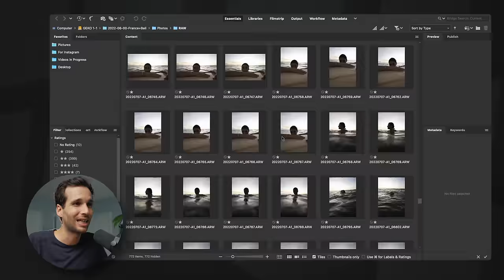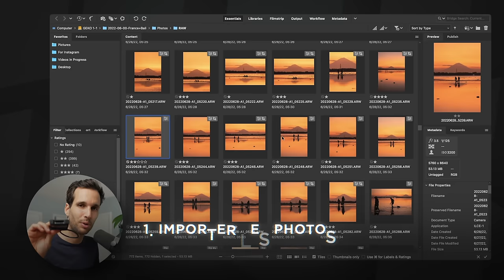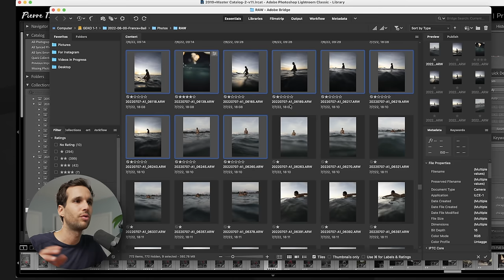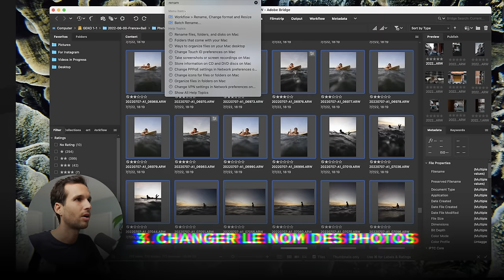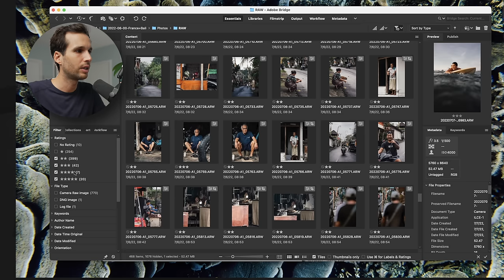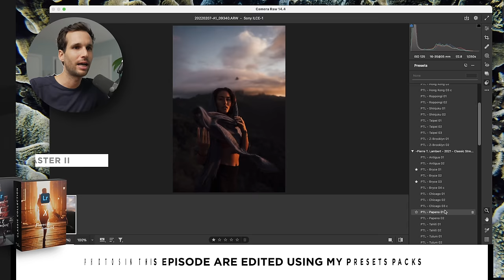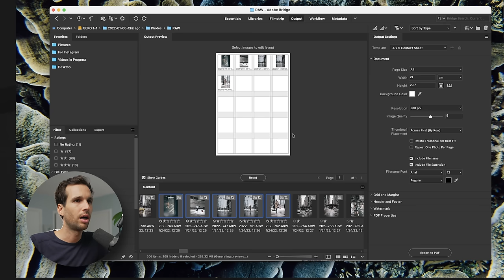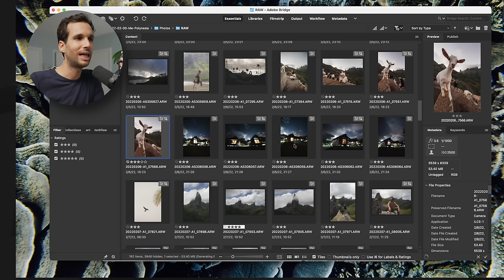Pourquoi & Comment j'importe mes photos SANS Lightroom mais avec Bridge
◦ LA MUSIQUE
▹ SUPER Musique pour YouTube et les créateurs - tu as 30 Jours GRATUITS, profites